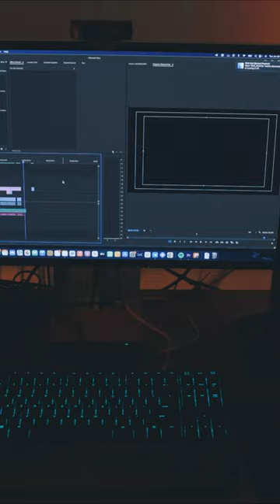WHAT I WANT IN LIFE | TRAILER